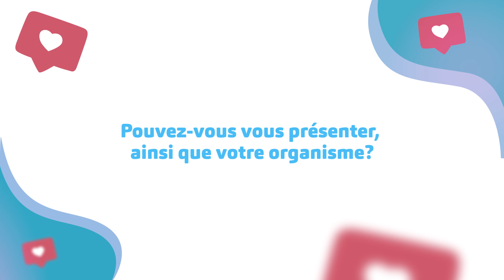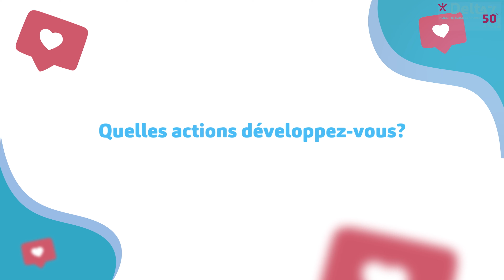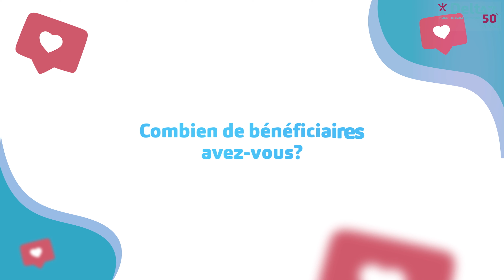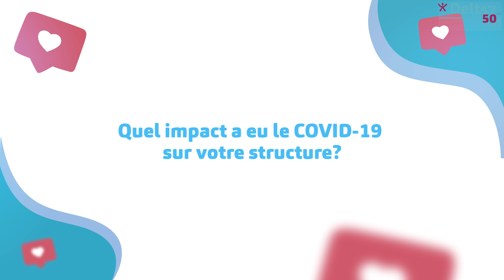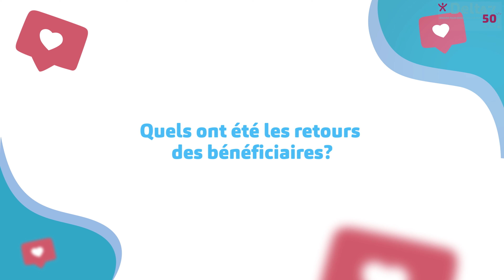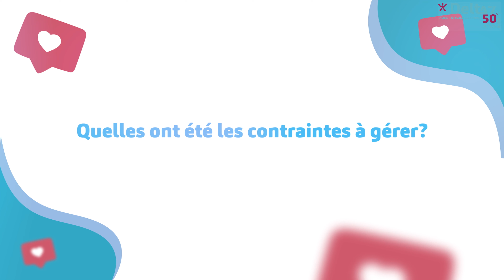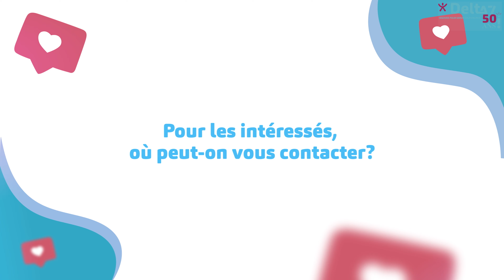EMISSION - Nos Territoires Ont Du Talent - Santé Bien Etre des Coquelicots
Dans le cadre de la « Stratégie nationale sport-santé » et suite à l’Appel à projets du Ministère des solidarités et de la santé et du Ministère des sports, l’association Santé Bien Etre des Coquelicots a créé la MAISON SPORT-SANTE de Savigny sur Orge.

Retrouvez d'autres projets soutenus par la conférence des financeurs de l'Essonne sur la chaîne.